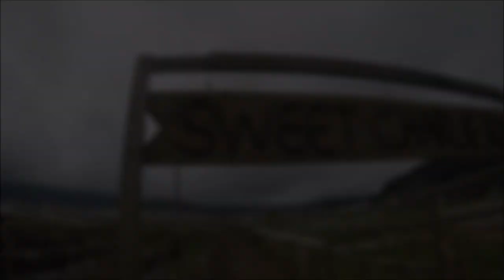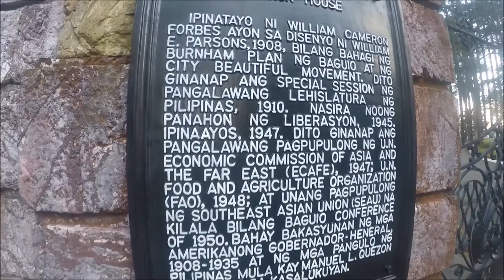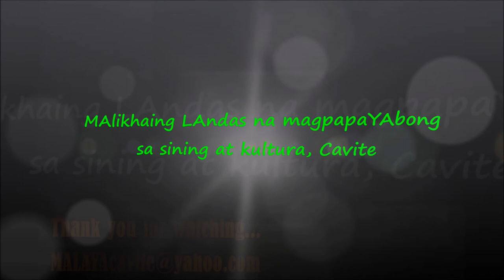BAGUIO CITY | PINE CAPITAL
My vacation adventure with my family at Summer capital of the Philippines BAGUIO CITY